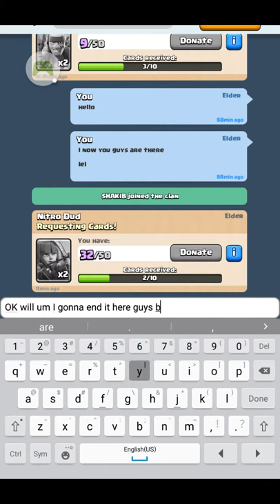Clash Royale:The battle was crazy! Episode 1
In this video I went to battle at the begening of battle it looks like I'm winning but then at the end of the battle the person that I was battling won and it took me by surprise.